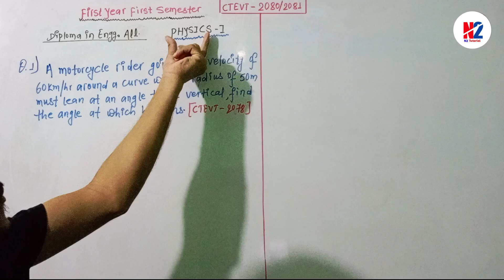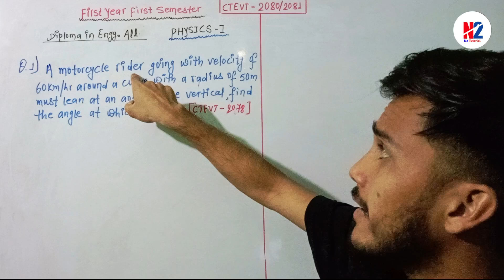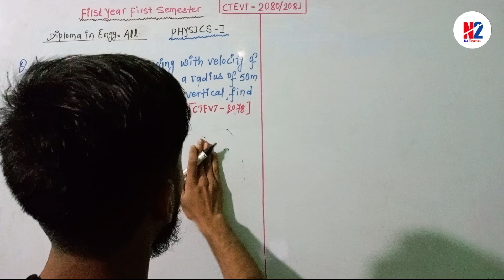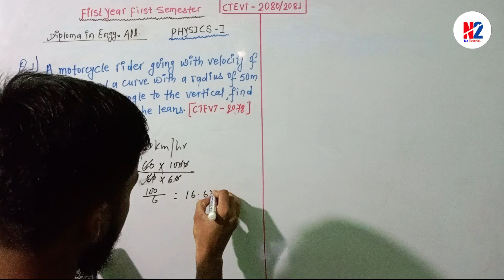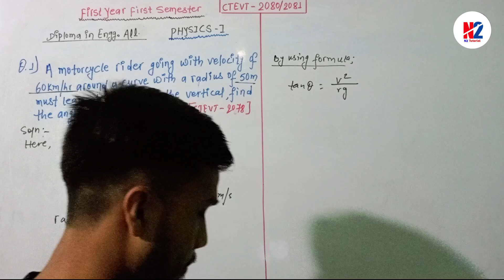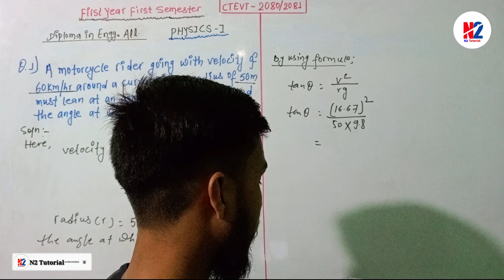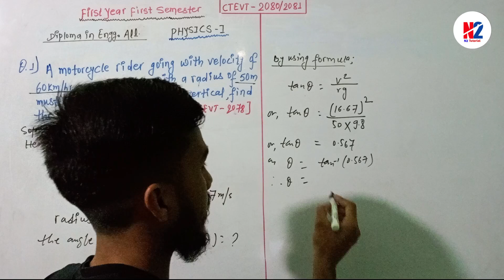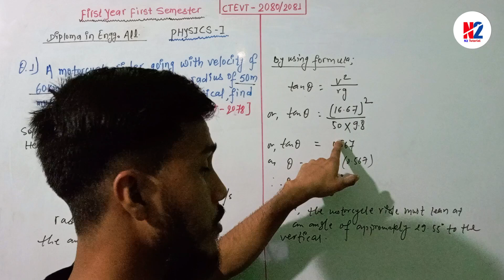CTEVT 2080||FIRST SEMESTER||PHYSICS NUMERICAL SOLUTIONS||CTEVT 2078को SOLUTION